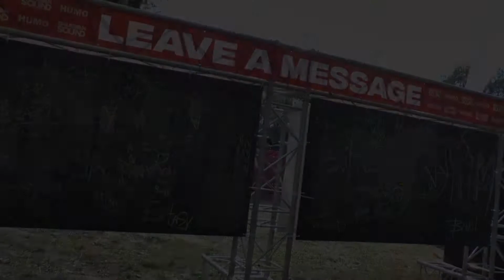So bunt kann Balaton Sound sein!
Balaton Sound ist nicht nur Musik...